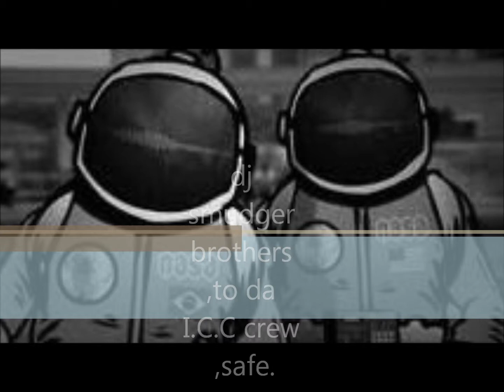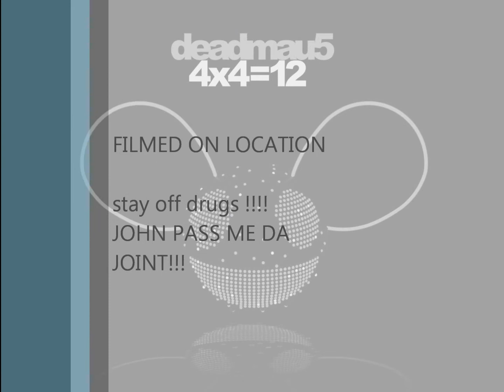dj smudger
FOR I.C.C